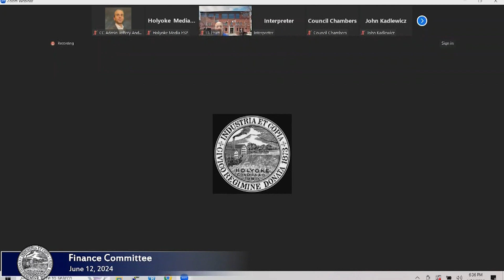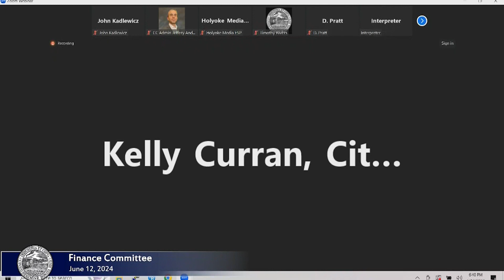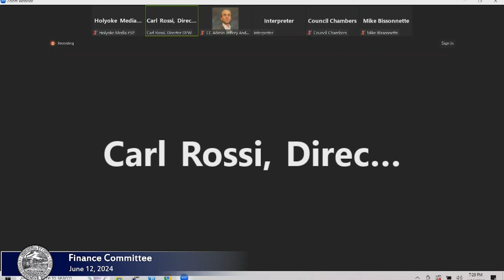El Comité de Finanzas 12 de junio de 2024